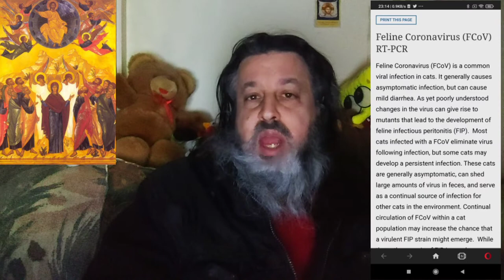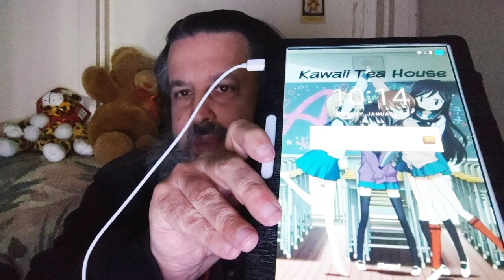Our Life As Cyborg Alpha : Gnosis Government , the Left, Liberals & the Lefthand path Jan 24th